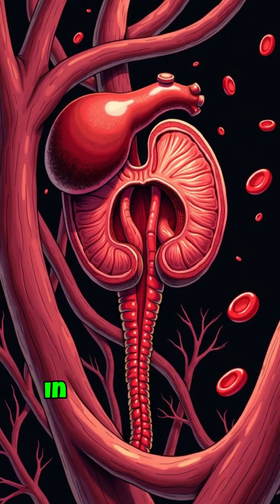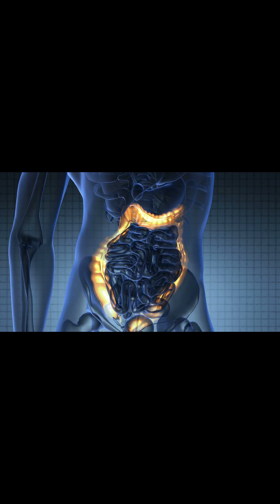Fake Organs got Veins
Researchers just figured out how to make mini-organs (organoids) grow their own blood vessels from scratch — no patchwork needed. This means more realistic lab-grown hearts, lungs, livers, and guts. Science is literally pumping life into organoids 🧪🩸

vascularized organoids, organoid blood vessels, stem cell breakthrough, artificial organs, lab-grown tissue, bioengineering, regenerative medicine, synthetic biology, Gen Z science, futuristic healthcare

Reference /Information credit: Nature Briefings/ News Feature

X: